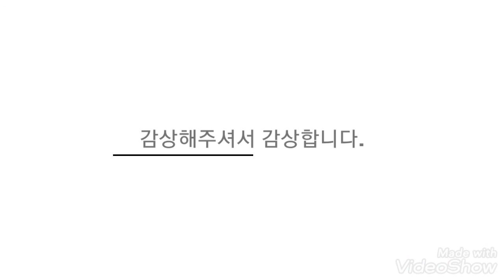가수홍시 익산역시계탑 사진영상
가수홍시